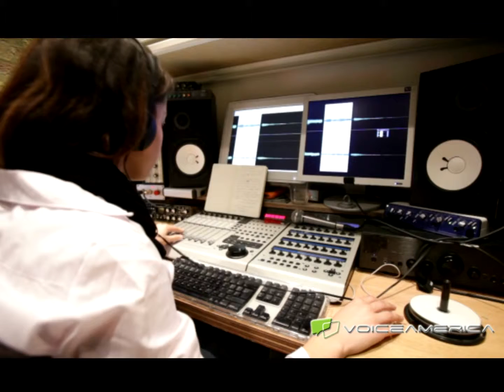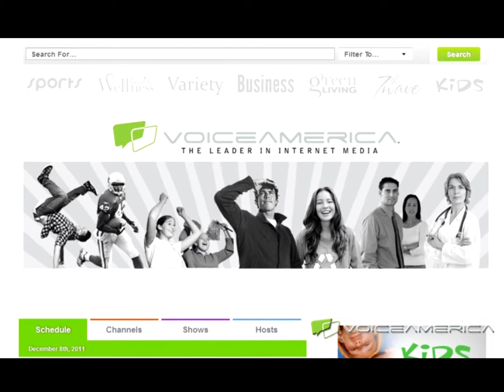VA Trade Show Video Roll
Voice America network showcases some new projects!